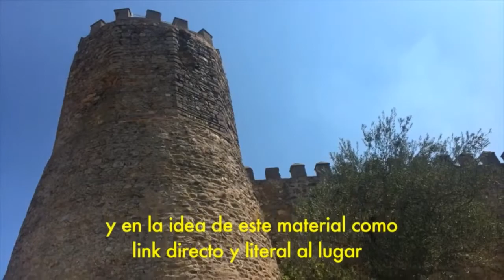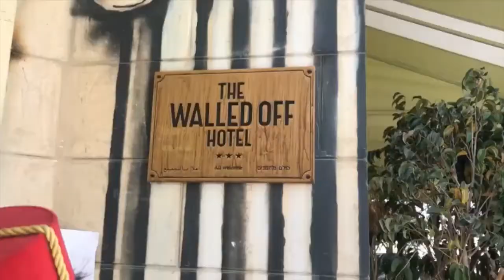ESP Presents Creating Great Films with Smart Phones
Host: Dr. Barbara Becker Holstein; Guests: Robert Fitzhugh, founder of the Dublin Smart Phone Film Festival, Hiram Ortiz, teacher at Pineland Regional Schools, Co-Director of Hang On To Your Shorts, Film Festival and Antonio DeLeon, high school student, Massachusetts.